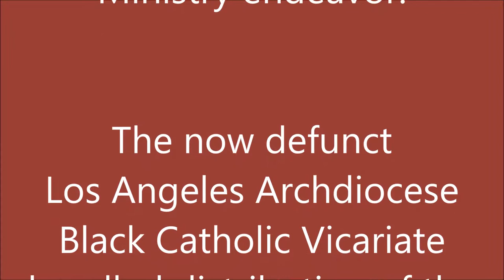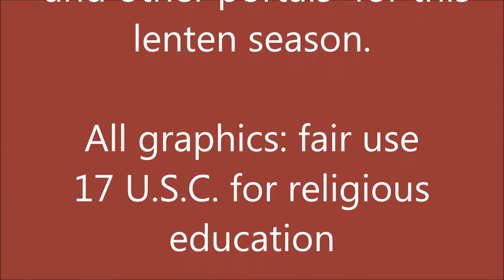WHAT WOULD LIFE BE LIKE (WITHOUT GOD)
Devotions for Black Catholics, Orthodox, Coptics, Ethiopian Orthodox Tewahedo, Lutheran and other members of the Liturgical Church an Christianity history. Black & African, Caribbean, Melanesia, Micronesia and Polynesia, Oceania Catholics, and Christians  Black and African Christians, Coptics, Orthodox, Anglicans, Episcopalians and Christians, all